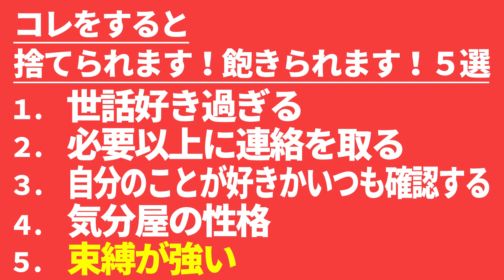【恋愛】これをする女は飽きられます・捨てられます！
〈ご相談について〉
・結婚相談／恋愛相談／離婚相談／人間関係／その他ご相談はこちらからお申し込みください。

〈LINE公式〉
・最新の情報をお伝えするLINE公式はこちらです。
番組内で相談したい方や、執筆記事などの情報も配信します。

☆結婚紹介所/つくしブライダル名誉顧問

経歴
☆大学卒業後、アパレル会社に勤務。

32才の時に最愛の娘・マリアを授かり
2年間専業主婦業を経験・・・後・・・

パートナーの悩みを持つ人の
問題解決のサポートをしたいと
自身の離婚経験から思いついた。

めげず気にせず・・・

1998年に株式会社エンジェルを設立

現在は多くの探偵社の顧問として活動し
｢オフィス山崎世美子｣の代表として
多くの悩める男女に真摯に向き合い
男女問題研究家として
解決のお手伝いを生業としている。

カウンセリング時の
血液型のデーターから
一万件の血液型別言動統計を
独自に分析している。

◆日刊ゲンダイ『コクハク』
山崎世美子のオトナ女子相談室